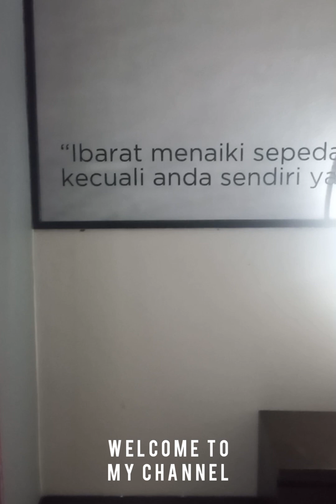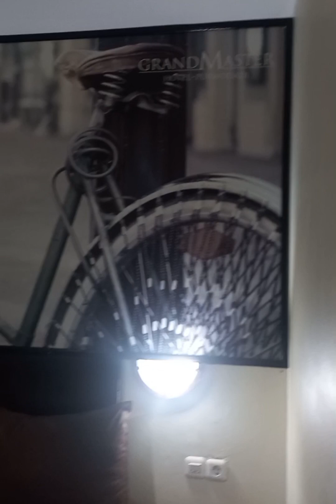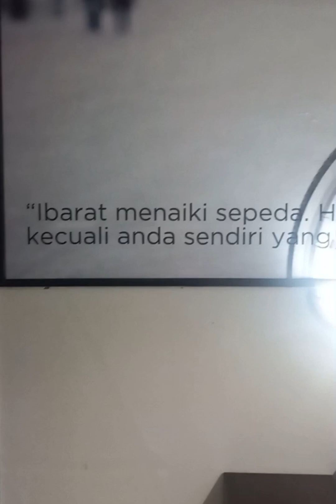GRAND MASTER HOTEL// HOTEL TERBESAR DI PURWODADI